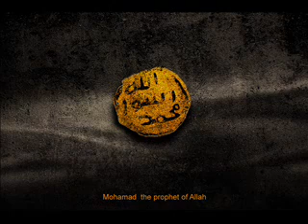Maulana Tariq Jameel Sahab "Gustakh Kon"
Playlist of Maulana Tariq Jameel Sahib **(Video Bayans)**

Allama Sher Hyderi Amir Qummi qumi Ehsan Ullah Farooqi Hafiz Manzoor Khalid Mahmood Kifayat Naqvi Masood Shabir Shoaib Nadeem Ameer e Shari'at Sayyid Atta ullah Shah Bukhari Anwar Okarvi Bhopal Ijtima November 2007 Children Dr Abdul Haiy Arifi Murtaza Jafaria Ghazi Shaheed Haji Wahab Hakeem Akhtar Haq Nawaz Jhangvi Hudood Laws In Pakistan (Biyaans) Ilyas Ghumman Junaid jamshaid Kaleem Siddiqui Khalid Baig Khalid Soomru Kohat 2007 Iijetmah Lal Masjid Majlis e Ilmiya India (Teachers from Darul-Uloom Deoband) Malegaon Ijtima 2007 Masood Azhar Abdul Aziz Abdul Gahfoor Haqqani Abdul Ghafar Tonswi Abdul Ghafoor Nadim Abdul Hameed Watto Abdul Kalim Siddiqui Abdul Karim Nadeem Abdul Khaliq Rehmani Abdul Majeed Nadeem Abdul Mateen Abdul Rasheed Ghazi Shaheed Abdul Sattar Abdul Shakoor Deenspoori Abdul Wahab Bhai Abdullah Abid Abdullah Safdar Tasawwaf Abdullah Shah Mazhar Abdur Raoof Sukkhervi Abdus Sattar Tafseer Abdus Sattar Tonswi Abid Khan Abu Bakar Ghazi Pori Abu Jandal Abu Muhammad Ahmad Ahmad Ludhyanvi thanvi Ahmad Shoaib Khan Ahmad Yahya Mohsin Akram Tofani Alim Tariq Allah Wasaya Amin Safdar Orkarvi Anzar Shah Keshmiri Aslam Sheikhpuri Asmatullah Moavia Atta ur Farooqi Azam Tariq Bashir Ahmed Shaad Esar ul Qasmi Fazal Ul Darkhwasti Ghulamullah Khan Ihtishamul Haq Thanwi Inanmul Hasan Kandhalvi Ismail Muhammadi Ismail Shah Kazmi Izhar ul Haq Khalid SaifUllah Kommander Bhai Manzoor Ahmad Chinoti Manzoor Ahmad Nomani hammad hashmi Maqbool Amir Bijlighar Bilal Irshad Sahab Qasim Siddeqe Riaz Muneer Munir Munnawwar Munir Akhtar Nazir Of Sargodha Pakistan Noorullah Rashidi Paaki Bhai Qari Ajmal Khan Qasmi Bhai Qazi Shafeeq ur Rab Nawaz Hanfi Rasheed Rabani Riaz Anwar Gujarati shahid meer mir hamid javeed javid Saad Kandhalvi Saad Khandhalvi Sadiq Kahoti Saeed Ahmded Khan Sajjid Nomani Saleem Dorat Saleem Ullah Khan Shafiq ur Shah Abrarul Haqq Shah Nawaz Farooqi Syed Ata Ul Momen Bukhari Tahir Hussain Gayavi Tariq Jamil Ubaid Ur Zia Ubaidullah Balyawi Umar Palanapuri Umer Gull Yusuf Motala Zia Nasir Zulfiqar Ahmad Atiq ur Sultani Mehmood Alam Safdar Okarvi Mohsin Raza Farooqui Moulana Abdul Ghaffar Dhahabi Mufti Adnan Kaka Khail Mufti Amin Patail Mufti Asmatullah Mufti Ateeq Ur Mufti Atteq Ur Mufti E Azam A. Rasheed Mufti Mahmood Mufti Mahmood Hassan Gangohi Mufti Manzoor Mengal Mufti Mehboob Elahi Mufti -Ali-Falahi Mufti Muneer Ahmad Akhon Mufti Nizam Uddin Shamzai Mufti Rafi Usmani Mufti Rashid Ludhyanvi Mufti Shafi Mufti Syed Wali Shah Mufti Taqi Mufti Zain-ul-Abideen Mufti Zar Wali Khan Sahab Mufti Zubair Bayat (English) FARAZ RAVI Muhmmed Yusuf Pakistan Cricket Player Mushtaq-Ahmad Nazm Pir Zulfaqar Qadyani Qari Haneef Jhallandri Qari Haneef Multani Qari Naveed Masood Hashmi Qari Tahir Haneef Multani Qari Tayyab Qasmi Qazi Mazhar Hussain Qazi Mujahid ul Islam Qasmi Raiwand Bayaans Raiwind Ijtema Novemebr 2007 Reality Media Cd Saeed Anwar Sahaba Sheikh Makki Al Hijazi Sheikh Zulfiqar Naqshbandi Sheikh-Ul-Hadith Riyadh Ul Haq Sheikh-Ul-Hadith Safraz Safdar Khan -Tafseer-Ul-Quran Sheikh-Ul-Hadith Salimuddin Shamshi Sheikh-Ul-Hadith-Mufti Yusuf Kandhalvi Sheikh-Ul-Islam - Syed Husain- Madani Syed Anzar Shah Syed Anzer Shah Qasmi Tongi-World-Ijtema 2007 Ulama From India Deoband Madressah Yahya Abassi Yousuf Ludhyanvi Zia Ul Qasmi Zia-Ur--Farooqi salman taseer mumtaz qadri malik bilawal bhutto gilani sood namoos e risalan riba ghamdi javeed javid binoria naeem quran bbc cnn zaman hamid hameed gul oria maqbool jan geo ary dunya tv express dawn milk photoshop adobe corel draw inpage illustrator siddiqui afia aafia